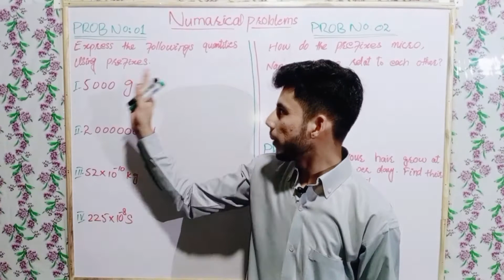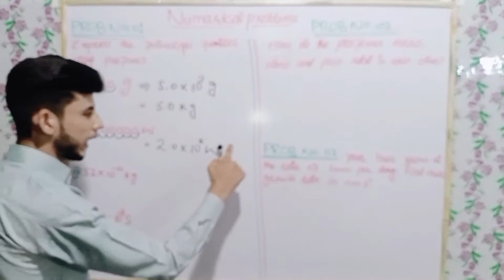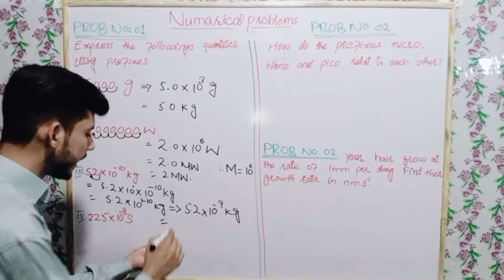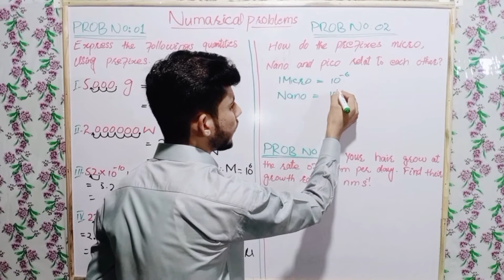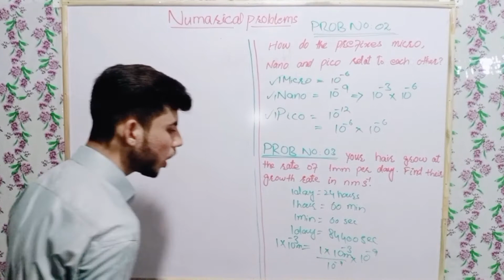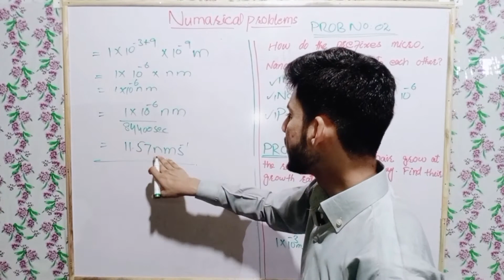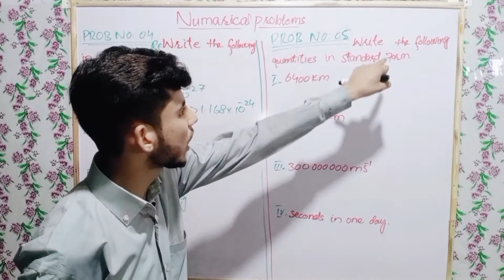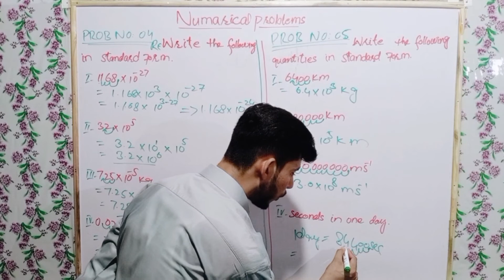9th class physics chapter no 1 Numaricals 1.1 to 1.5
9th class
chapter no 1
Numaricals
1.1 to 1.5